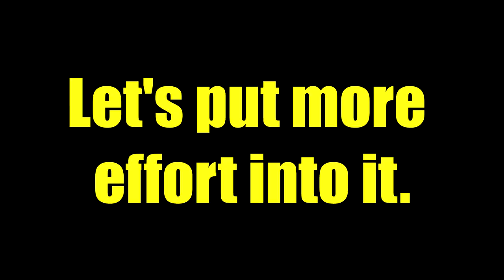"Oof." - Tigerland 2 16.03.2019 by A-F-M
Oof.

Recorded by Blackout, Brownie and Silent
Edit by Brownie